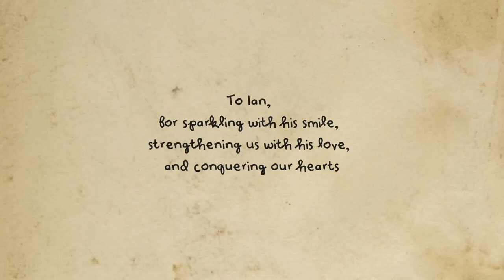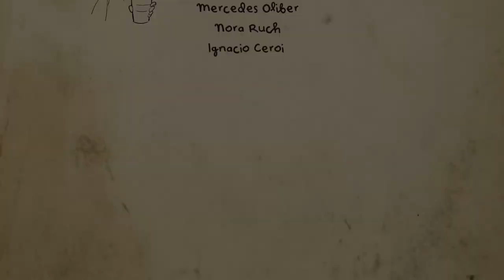A disabled boy turns playground bullies into friends | Animated Short Film | ian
A boy who has trouble with his body becomes friends with the kids who used to be mean to him at the playground.

We would like to express our sincere gratitude to *Abel Goldbarb and Gastón Golari* for creating such an inspiring and visually stunning piece of content and for making it available under a Creative Commons license. This collaboration allows us to bring you this incredible video, and we hope you enjoy it as much as we do.

🎥 *Video Credits:*

- *Original Video Creator:* Abel Goldbarb and Gastón Golari

🔗 *Useful Links:*

Best Regards
*Filmi Nook*